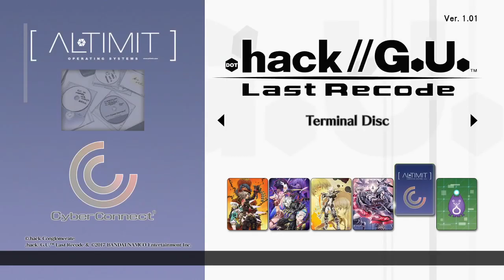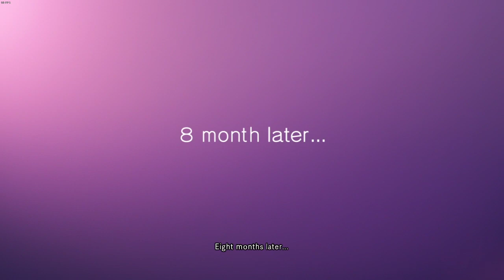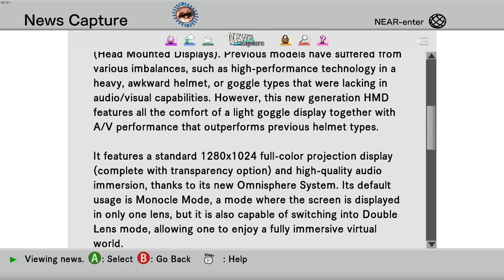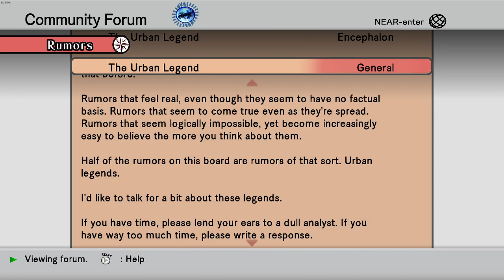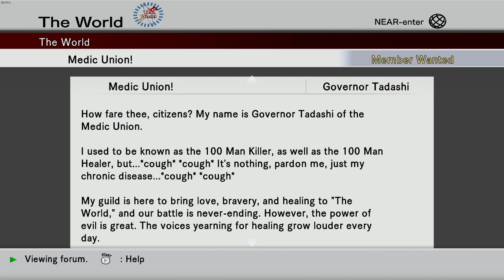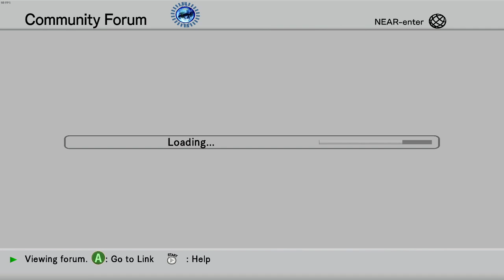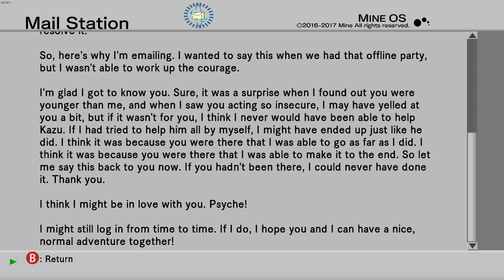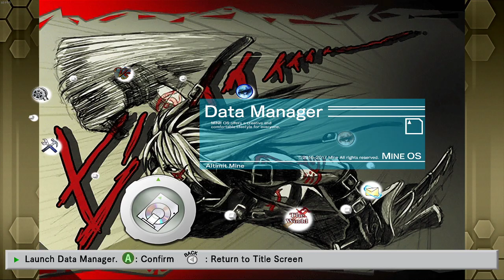Welcome to.. The World - .Hack//GU - Vol 1 : Rebirth - Let's Play to 100% [June 8th - Stream VOD]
This a pre-recorded stream recording from June 8th, 2020, from my Twitch channel! I play all sorts of games and fun on stream, from horror games like Resident Evil and Dead by Daylight, to FPS shooters like Overwatch, and even games like World of Warcraft. There's lots of fun to be had, over there. Stream goes live Monday - Thursday 6 PM - 9 PM EST, a full schedule can be found on my Twitch Page, along side a countdown to when I will be live next!

- This is the start of my Last Recode Playthrough of 100% all of the .Hack//GU Games on Steam!